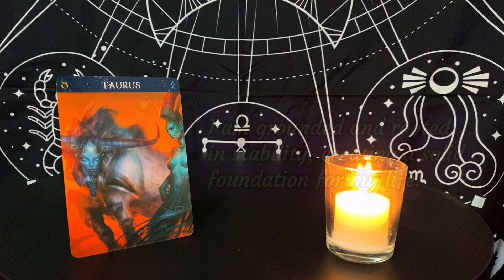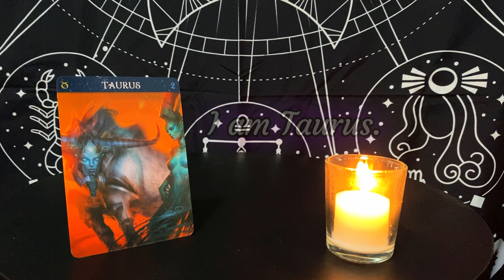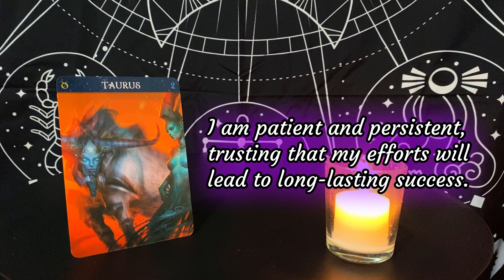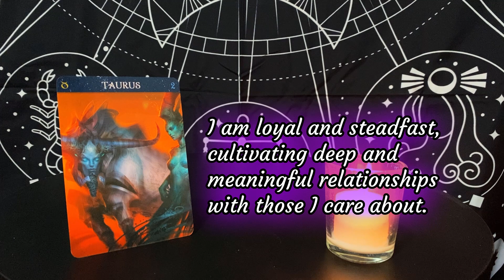Zodiac Affirmations - Taurus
Zodiac Affirmations - This series is a collection of positive affirmations aligned with personality traits associated with zodiac signs.

Positive affirmations are powerful statements that reflect a desired outcome. When used consistently, positive affirmations can help reprogram your subconscious mind, replacing negative thought patterns with positive ones.

The benefits of using positive affirmations include increased self-confidence, improved self-esteem, enhanced motivation, reduced stress and anxiety and increased resilience. By consciously choosing and repeating affirmations that resonate with your desires and values, you can harness the power of your thoughts to create a more fulfilling and joyful life.

Quotes

“Don't speak negatively about yourself, even as a joke. Your body doesn't know the difference. Words are energy and they cast spells, that's why it's called spelling. Change the way you speak about yourself, and you can change your life.”
― Bruce Lee

Cards used in the videos are from the Barbieri Zodiac Oracle Cards by Paolo Barbieri and Barbara Moore. You can find them at:

References